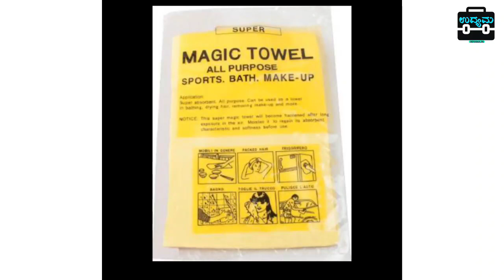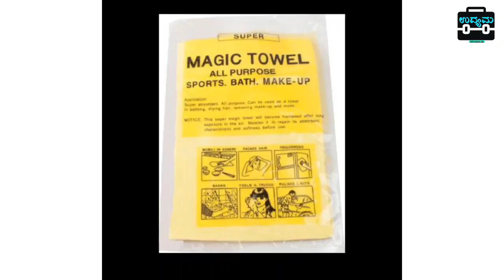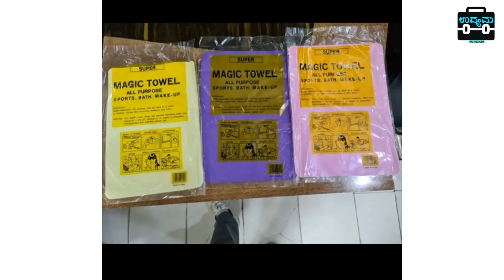New Trending Items Business | New Product Business In Kannada | Business Ideas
New Business Idea 2021 | Low Investment Business |

Address :
71 oil mill road
nr Ganesha temple
Llinrajpuram
Bangalore 560084

Channel Tags :
2. business ideas in karnataka
3. saree business in kannada
4. business ideas in karnataka kannada
5. small scale industry information in kannada
6. own business list
7. small business without investment
8. village business ideas in karnataka
9. small business tips and tricks
10 .business tips of the day
11. business tips for success
12. business tips for beginners
13. business tips 2020
14. best business tips
15. 10 business tips
16. business ke tips
17. business for sale in karnataka
18. manufacturing business for sale in karnataka
19. low investment franchise in karnataka
20. business ideas in karnataka
21. business opportunity in bangalore
22. government franchise opportunities in karnataka
23. manufacturing business for sale in mangalore
25. business for sale in bangalore

business kannada
small business tips
business tips